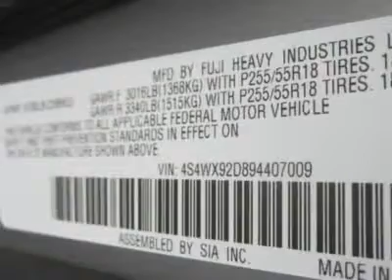2009 SUBARU TRIBECA Council Bluffs, IA 41053A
2009 SUBARU TRIBECA Council Bluffs, IA
Stock

What you find with our 2009 Subaru Tribeca is a vehicle that carries its size well, offers unique styling and doesn't have to be apologetic for sloppy reflexes. It's a big, family-friendly machine that is thoughtfully packaged, rather than being a V8 stuffed in a ladder frame and topped with an SUV body.A 2009 redesign means our Tribeca is simply better than the older models. a newer 3.6-liter flat-six engine is more than half a liter larger with power up from 245 horsepower to 256, along with 247 lb.ft of torque. Not only does the engine get better fuel economy in real-world driving at 16/21 mpg, it also runs on regular unleaded gas versus the old engine's premium thirst. It's an All-wheel drive with 8.4 inches of ground clearance, but real off-roading isn't the goal here. just all-weather performance.Our 5-passenger Limited is nicely equipped with a lengthy list of features and conveniences including a sun roof, premium sound system, heated front seats, and the list goes on and on! The driving position and provisions are comfortable in that familiar, friendly Subaru way. This vehicle is long on appeal. It'd be a great choice for families, singles, retirees, just anyone looking for capable, all-wheel drive transportation and a thoroughly accommodating ride. We are glad you have chosen us. Edwards Hyundai Subaru has been serving metro Omaha and Southwest Iowa families for years. One happy customer at a time.